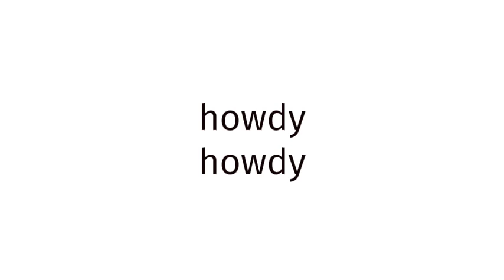How to pronounce BLUE FILM EUROPE 865?(CORRRECTLY)